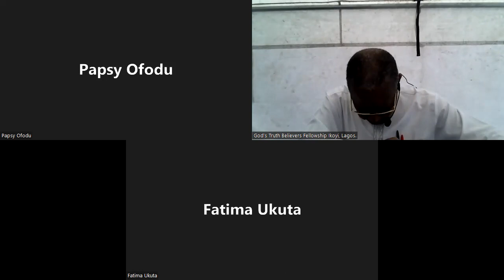RE-VISITING THE RAPTURE DEEPLY 13